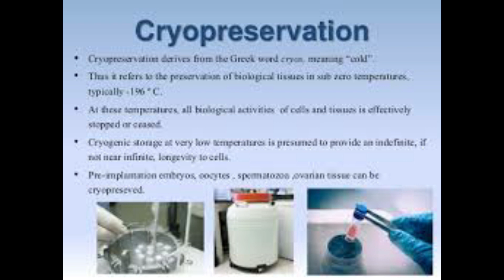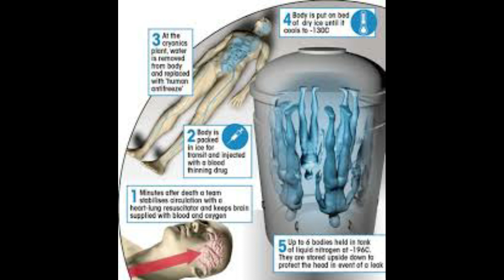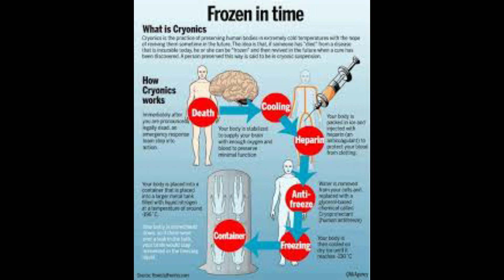A way to cheat death? Can you be alive for thousands of years?ಸಾವಿಲ್ಲದ ಅಮರರಾಗುವುದು ಹೇಗೆ?